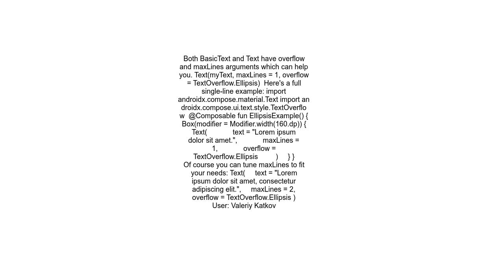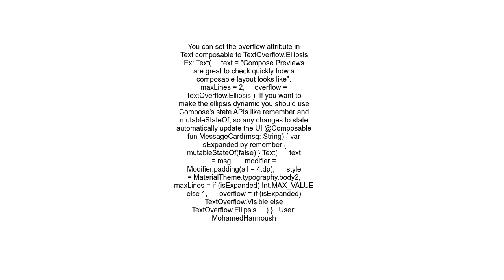How to show ellipsis three dots at the end of a Text line in Android Jetpack Compose